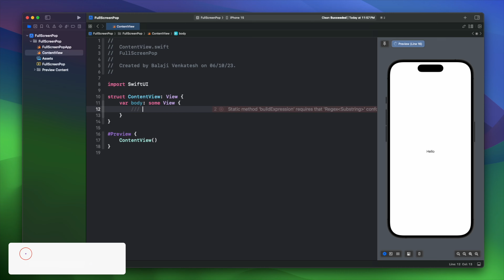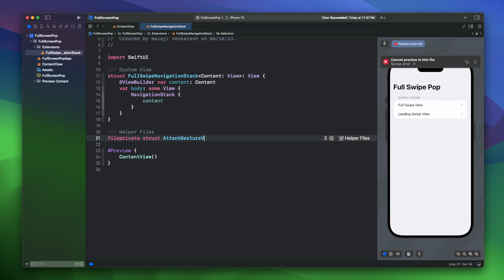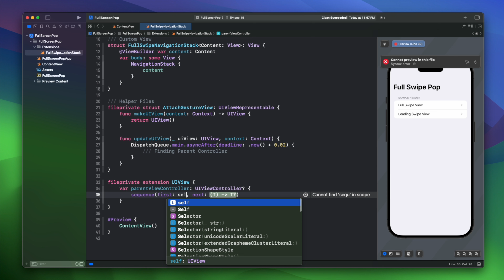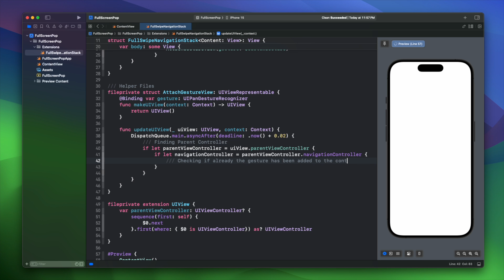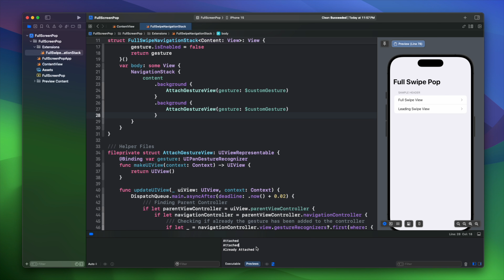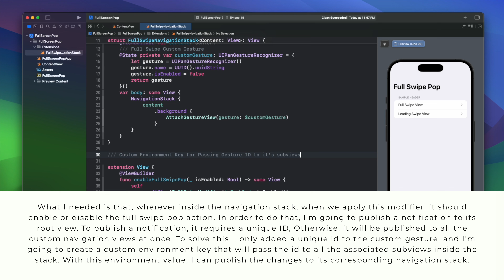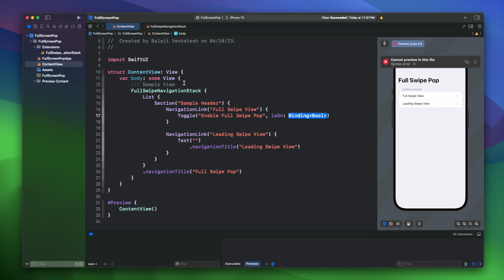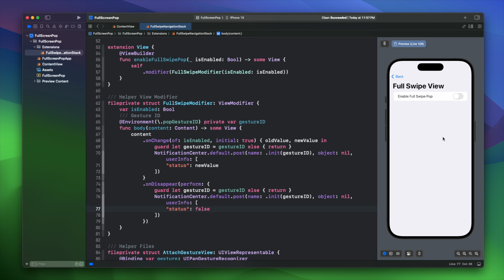Navigation Stack Interactive Pop Gesture - Full Swipe Pop - Xcode 15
Hello Guys 🖐🖐🖐

► My Specs
     Xcode Version: 15.0
     macOS Version: 14.0 Sonoma

► Timestamps
    0:00 Intro
    0:29 Project Setup
    1:12 Building Interactive Pop Gesture